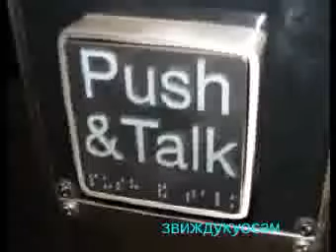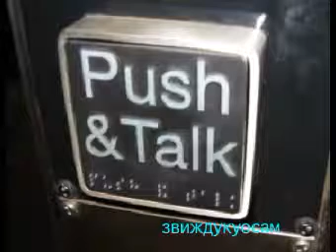ОКУПАЦИОНА ХРОНИКА 27.12.13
РАДНИМ ДАНИМА:
Средње европско време:
08:00-10.00 емисија „Контраспин"
10:00-13:00 контакт емисија „Гнев Србије". Аутор и водитељ обе емисије: Милан Миленковић
16:00-19:00 контакт емисија „Марко Јанковић шоу", емисију води: Марко Јанковић
19:00-20:00 Информативна емисија са гостом коментатором „Окупациона хроника". Емисију уређује и води Диана Милошевић.
Репризни термини:
21:00-23.00 емисија „Контраспин", Аутор: Милан Миленковић
23:00-00:00 информативна емисија  „Окупациона хроника". Емисију уређује и води Диана Милошевић
00:00-03:00 контакт емисија „Марко Јанковић шоу", аутор: Марко Јанковић
03:00-06:00  контакт емисија „Гнев Србије". Аутор: Милан Миленковић
НАПОМЕНА:

Емисије које се емитују једном у току радне недеље и суботом, репризирамо током викенда, суботом увече и недељом.

СРЕДА:
13:30-14:30 емисија „Имам право". Емисију уређује и води Драгана Кукрић
РЕПРИЗА: током викенда уз посебну најаву термина
ЧЕТВРТАК:
21:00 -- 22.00 емисија „Душа Ћирилице". Емисију уређује и води Миодраг -- Миша Којић
ПЕТАК:
20:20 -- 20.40  емисија „Радио веронаука". Емисију уређује и води мр Владимир Димитријевић
РЕПРИЗА:  у току  репризног програма око 23 часа и током викенда
СУБОТА:
12:00-14:00 емисија „Србија пита". Емисију уређује и води Мирослав Живковић
14:00-16:00 емисија „Инфоратници против Новог светског поретка". Емисију уређује и води мр Биљана Ђоровић
16:00-17:00 емисија „Руски Сат". Емисију уређују и воде Хаџи-Слободан и Ирина Стојичевић
Ускоро у програму још нових емисија.